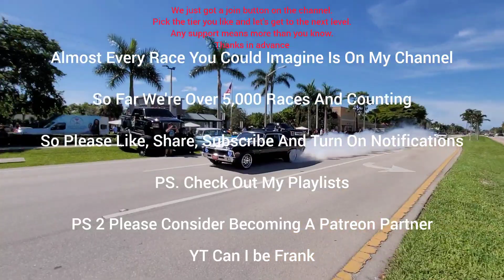Camaro SS Headers E85 10 Speed vs 2nd Gen 5.0 Mustang Headers E85 18 Mani Manual vs M8 Comp